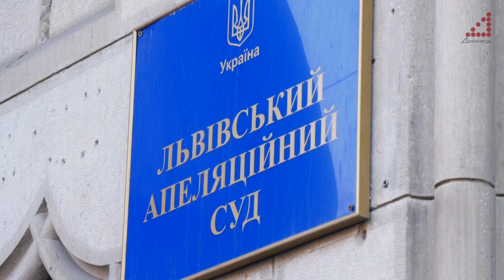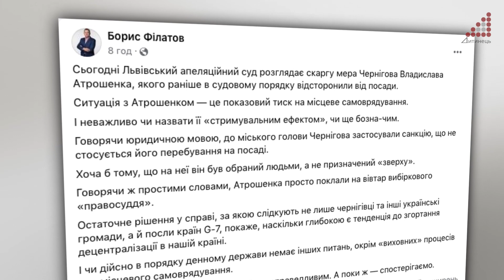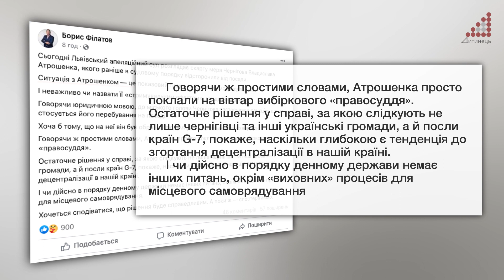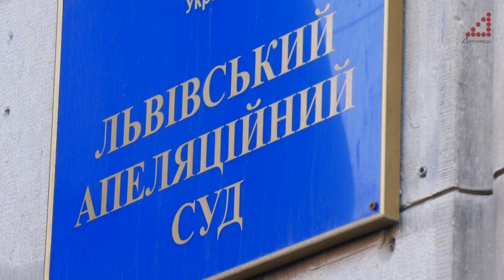Подробиці засідання Львівського апеляційного суду у справі очільника Чернігова Владислава Атрошенка